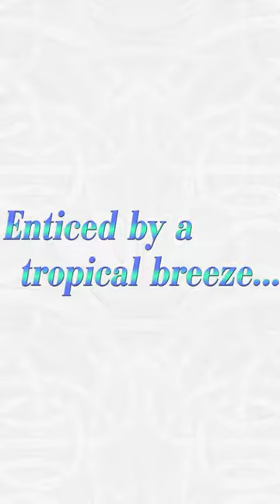Fire Emblem Heroes Official Special Heroes Nohrian Summer Trailer